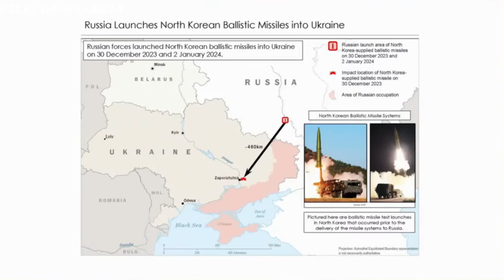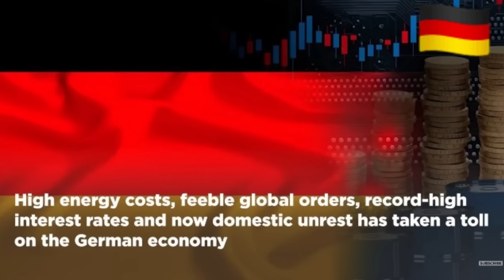Saudi Arabia hosted secret meeting on Ukraine | Details By Faizan Rizvi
Video is about the recent situation between Russia and Ukraine where Saudi Arabia hosted secret meeting on Ukraine. Faizan Rizvi shares the details.